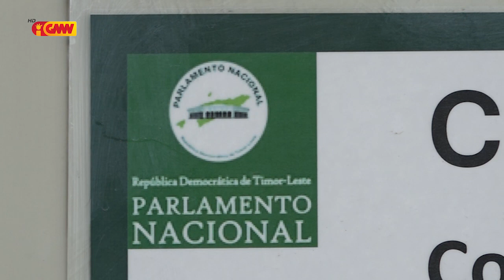PN seidauk bele halo diskusaun ba lei anti korrupsaun no lei poder lokal tanba Covid19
Parlamentu Nasional seidauk bele halo diskusaun ba lei Anti Korrupsaun no lei Poder Lokal  tanba Covid19